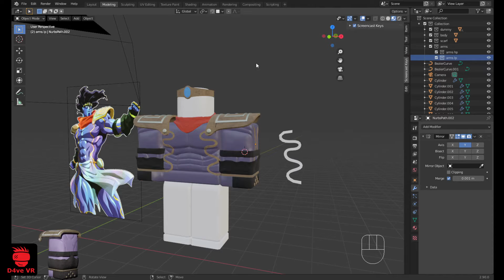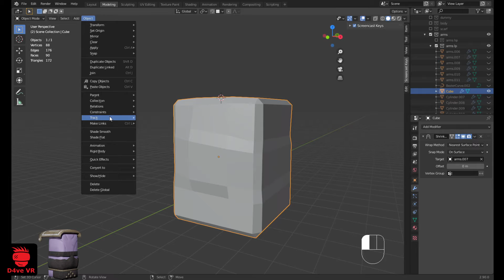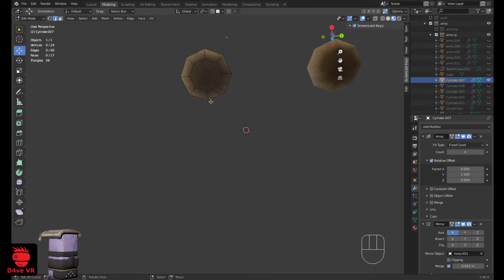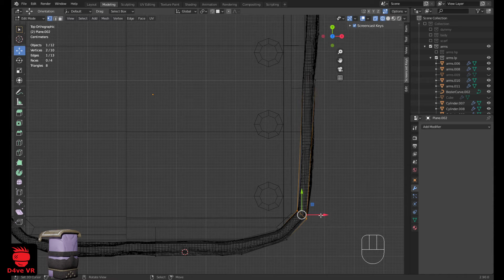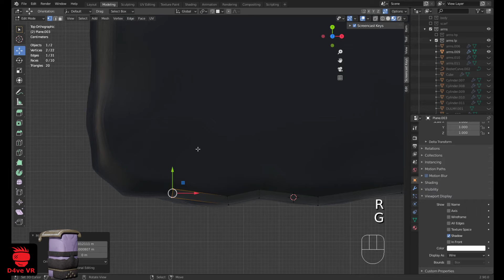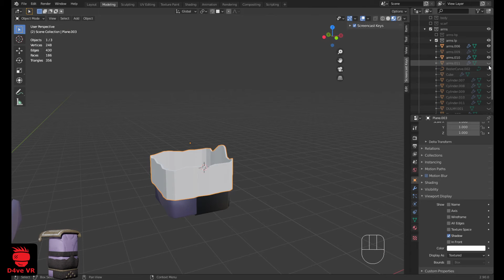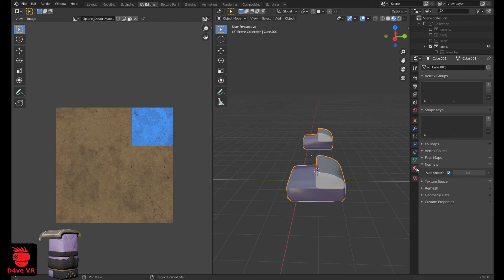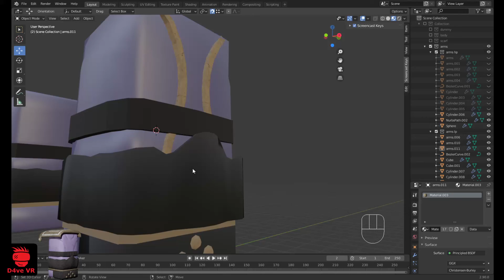Blender modeling timelapse - Roblox Star Platinum PT 15: retopologizing the arms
In this part I will retopologize the arms in blender.

Play with this Stand Platinum in A Mysterious Trip : Reborn